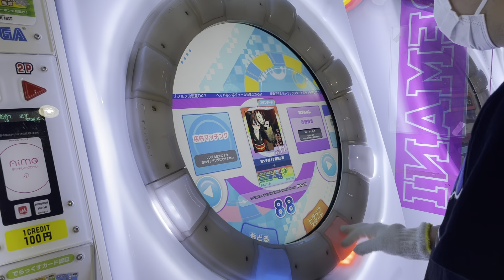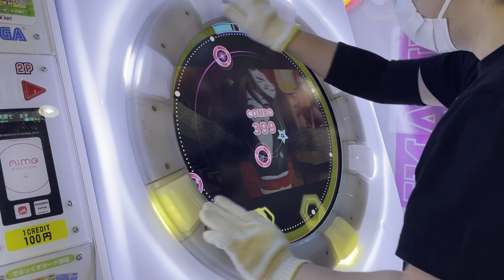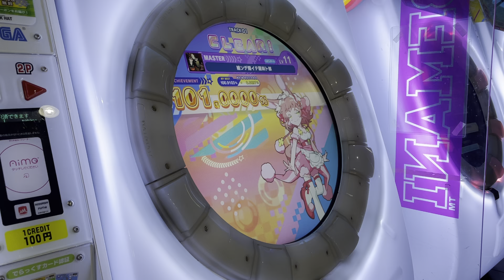【直撮りmaimai DX】 結ンデ開イテ羅刹ト骸 ST MASTER AP+ (理論値AP) [☆3 / DXS:1646 / MAX-115] (Player:Anthoney)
Player:Anthoney (twitter→@DJ_CELICA)

ただの跳ねリズムでなく配置まで絶妙な位置にあるので、取り方をミスると腕がブラジルまで飛びます。
一例が僕。